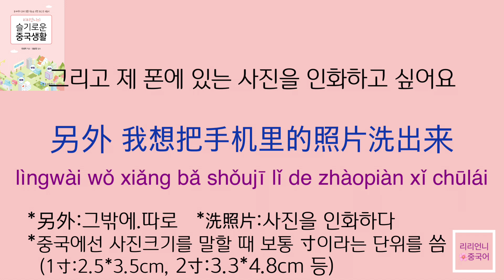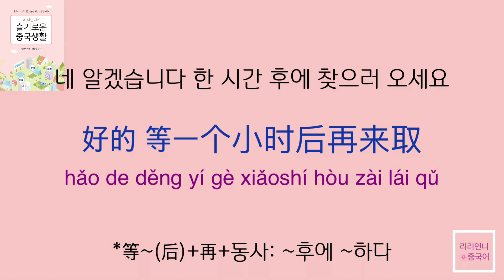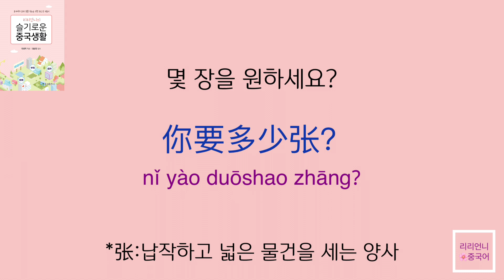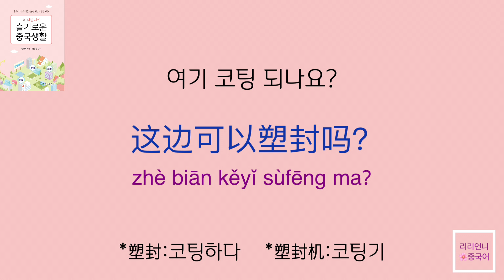상황별 중국어 대화 | 4-5 사진인화.인쇄.복사.코팅 | 사진관에서의 대화 | 洗照.片打.复印.塑封| 중국현지생활 | 리리언니의 슬기로운 중국생활 슬기로운 대화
중국어 교재 《리리언니의 슬기로운 중국생활》
이 책에 나오는 슬기로운 대화는 모두 저의 실제 경험을 토대로 구성한 것이랍니다.
여권용 사진이라고 분명히 말하고 사진을 찍었는데 세심하지 못한 사진사의 실수로 흰 바탕으로 뽑아 놓지를 않아 다시 더 기다렸던 경험이 있어요. 그때부터는 사진 찍을 때 사진사에게 "바탕은 무슨 색에 몇 촌 사진을 원한다" 라고 꼭 당부하는 버릇이 생겼지요.^^ 사진 규격을 말할 때 한국은 가로 세로 몇 센티라고 말을 하는데 중국은 寸이라는 단위를 쓴다는 것도 기억하세요~
슬기로운 대화는 1.듣기 2.한문장씩 따라하기 3.다시 듣기 순서로 각 문장을 총 다섯 번 들으시게 됩니다. 현지 일상생활 중 꼭 필요한 대화 문장 많이 듣고 많이 말해서 꼭 내 것으로 만들어 보세요~

1.중국 현지에서 살아가는데 꼭 필요한 생활밀착형 회화 중심
2.상황별로 자주 쓰이는 단어 총망라
3.병음과 기초어법을 공부한 다음 단계에 바로 공부해야 하는 실전 훈련 중국어
4.유학, 취업, 주재원, 가족의 현지 적응을 위한 꿀팁들이 가득
5.저자의 좌충우돌 중국 적응 비하인드를 엿보는 즐거움
6.MP3 파일 무료 다운로드 가능